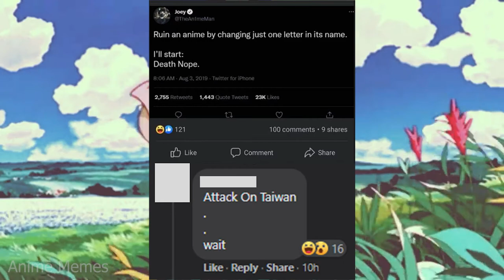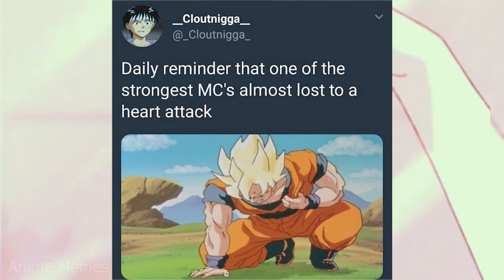ANIME MEMES ~ Upgrades people, upgrades